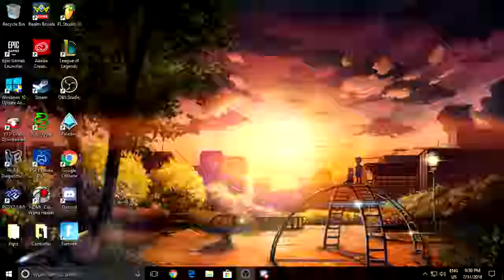Fortnite Lo Fi 3 The Fortniters | Mixer Live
Couple play